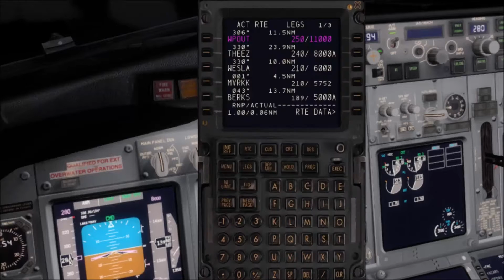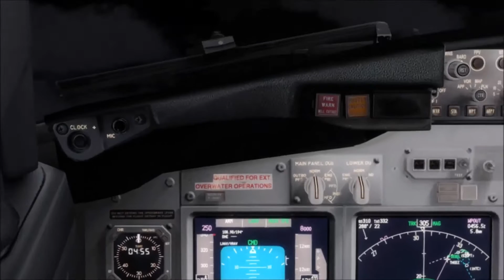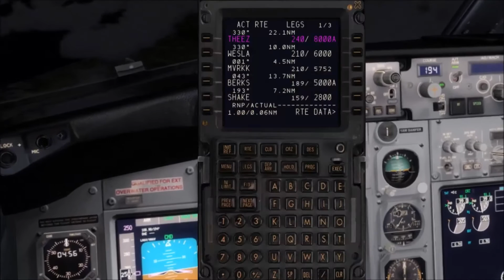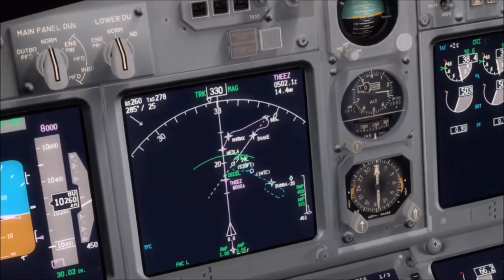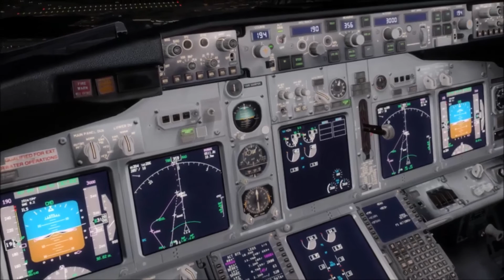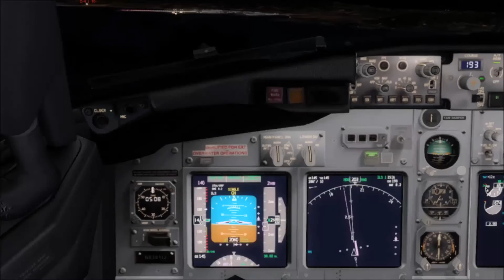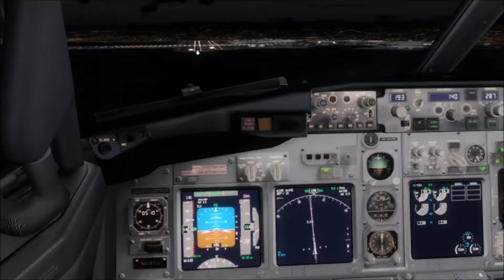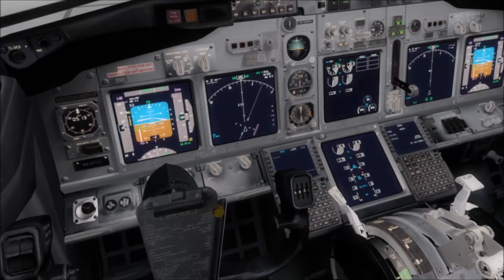[P3D] Amazing Arrival And Landing Into San Francisco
Help me achieve my dream of being a YouTuber by SMASHING that sub button! Thank you so much! Seriously thank you, you have no idea how much it means.

My name is Ryan and another one of my dream jobs is to become a commercial airline pilot. If I were to be able to fly for any company I would fly for Southwest, if I could fly any aircraft I would either fly the A319, or the 737-800. I would prefer to fly the 737 because I grew up with Boeing. Right now I am taking flight lessons and go every week for training. If you are looking for a channel to have some "accurate" content, this is the one. If you have any questions about me or my sim, I would love to answer :)

Aviator Crew Members

Ryan (Aviator) (Owner)

Matt (Summersefff) (The Technician) (Video Maker)

SOCIAL MEDIAS

PC SPECS:

16 GB Of DDR4
GPU NVIDIA GTX 1070
All parts cooled by Cooler Master fans